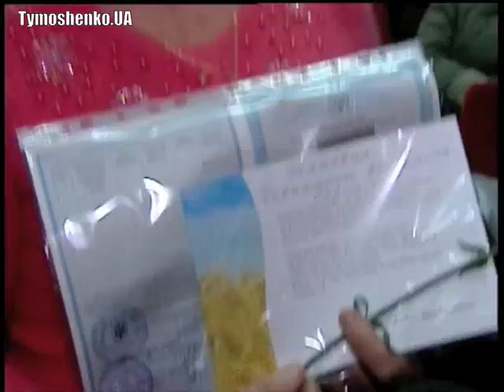Люди про Юлію Тимошенко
Після видачі державних актів на землю в Київській області 14 грудня 2009 р.